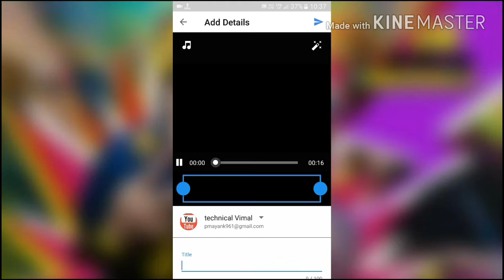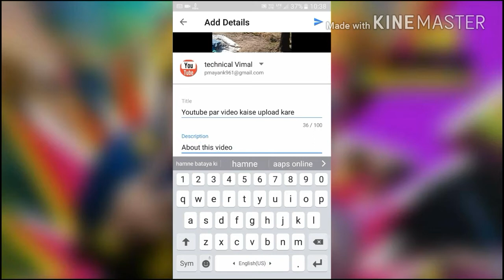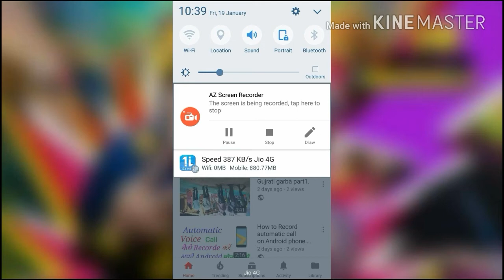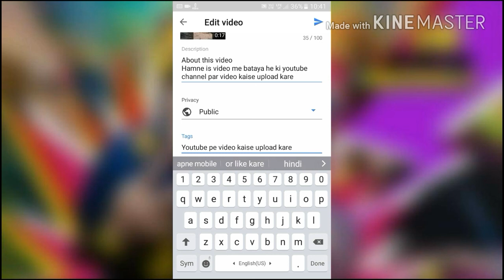Youtube channel par video kaise upload kare. How to upload video youtube channel.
youtube upload video in hindi,
youtube upload video tutorial,
Upload to Youtube,
Upload video to youtube mobile,
YouTube mobile upload,
how to earn money with youtube,
how tom earn more money from youtube,

How to upload to youtube from mobile,
Upload from mobile to Youtube,
how to make a youtube channel,
How to upload video youtube channel.
Upload your video youtube channel Hindi,